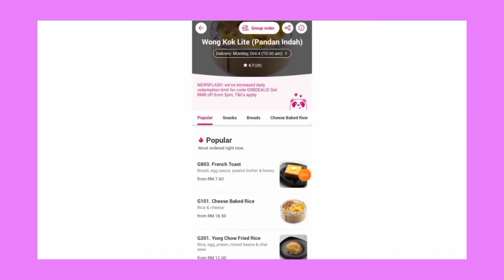吉隆坡，Selangor找美食 | 旺角茶餐厅，发现香料炸鸡饭好好味 | 又又诗找吃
大家好，欢迎来又又诗，我是CY
一直都会去找吃，找更多好吃的分享给大家
如果你也有好吃的地方可以在留言分享哦

吉隆坡，雪兰莪
雪隆美食